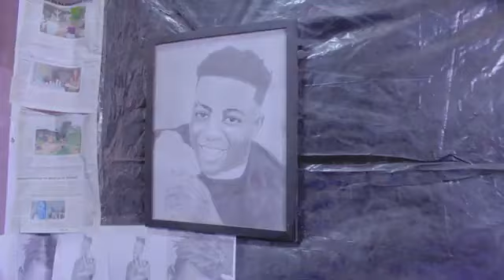Salam Jinni Aisha Directed By Breezy Multimedia